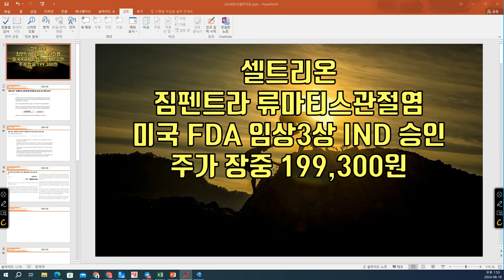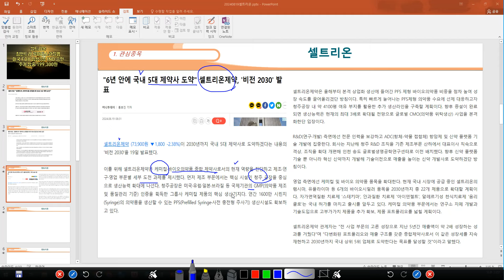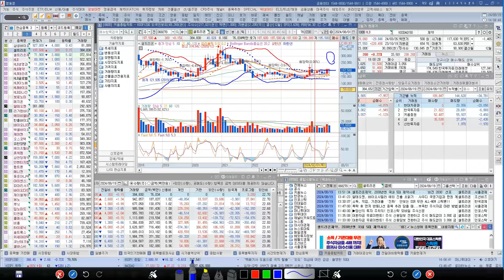[ 주식 ] 셀트리온, 짐펜트라 류마티스관절염, 미국 FDA 임상3상 IND 승인, 주가 장중 199,300원